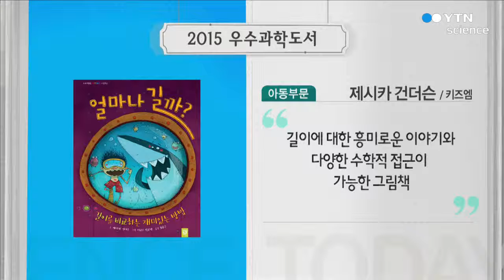2015 우수과학도서 5주차